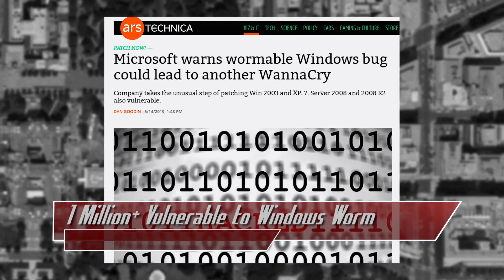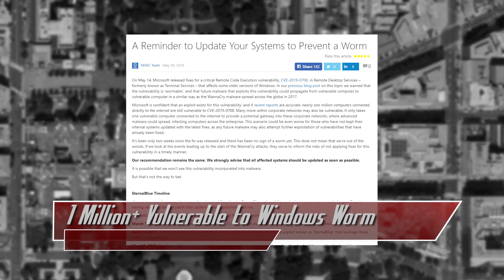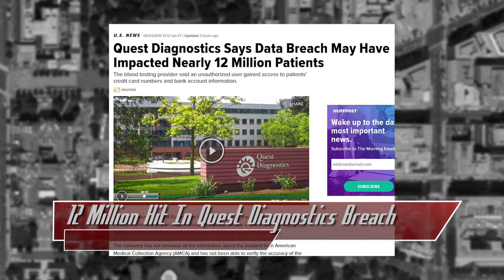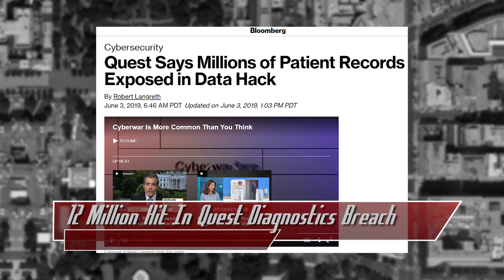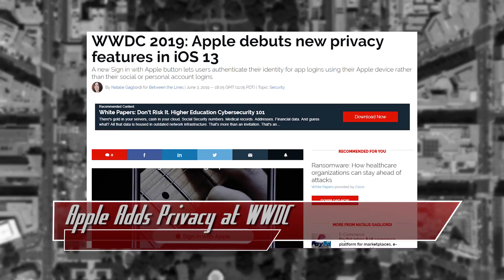Apple Adds Privacy Updates to iOS 13 at WWDC - ThreatWire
Hak5 -- Cyber Security Education, Inspiration, News & Community since 2005:
Over 1 million PCs could be vulnerable to a windows worm, , 12 million patients were hit in the quest diagnostics data breach, and Apple is bringing Security at WWDC! All that coming up now on ThreatWire.

Photo credit:
Apple